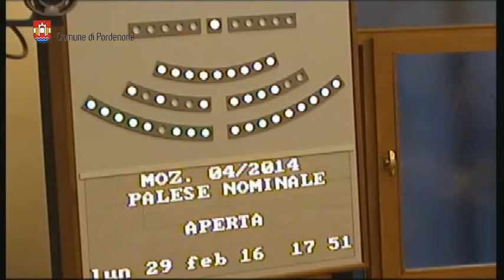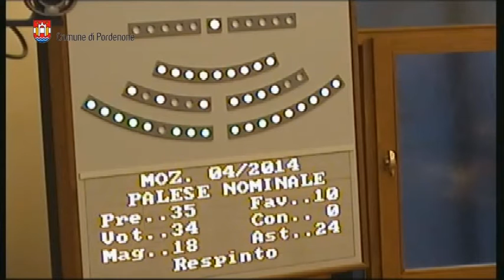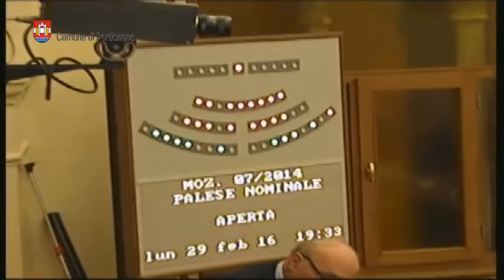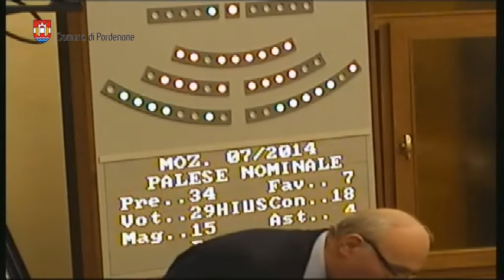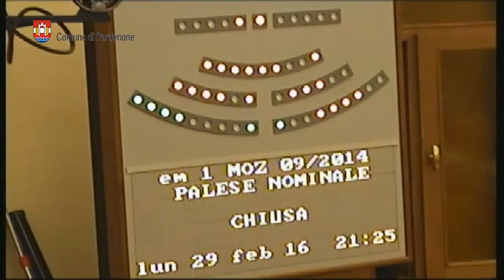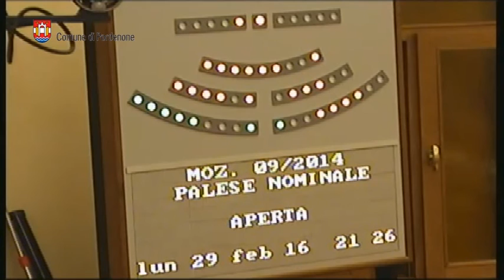Consiglio comunale di Pordenone del 29 febbraio 2016 (integrale)